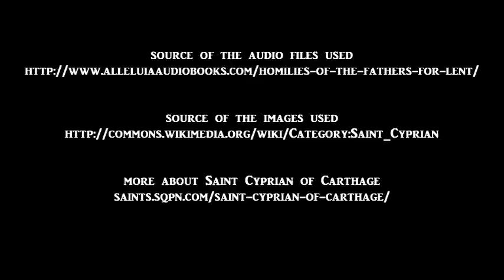Saint Cyprian The Fear of Death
a reading of the sermon "The Fear of Death" by Saint Cyprian of Carthage by Alleluia Audio Books